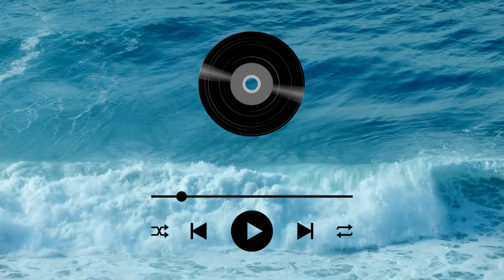No Copyright Music | Emotional Background music Royalty free | Copyright Free Sad Background Music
Looking for sad or emotional background music to use in your YouTube videos? Look no further! My music is royalty-free and free of copyright, perfect for creating videos with a meaningful or emotional impact.

Whether you're a content creator or a consumer, my music is perfect for adding a touch of emotion to your videos. Whether you're looking for royalty-free sad background music or copyright-free sad background music, you've found the right place!
Looking for something special in royalty-free background music? Here you'll find beautiful and emotional music that you can use in your videos, projects, and even for commercial purposes! Without further ado, let's take a look at some of our favorite pieces in this category! Whether you're looking for sad background music for your YouTube videos or emotional background music for your projects, you'll love what we have to offer! Asslam O AlikumIn In this video about that travel facts or tips Follow Me :Facebook video